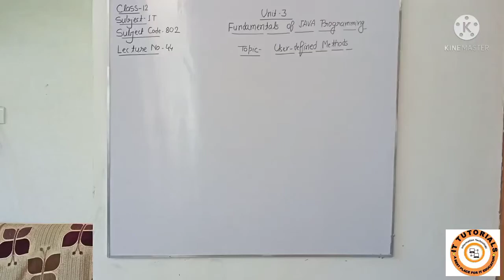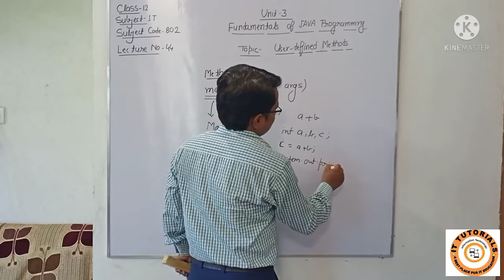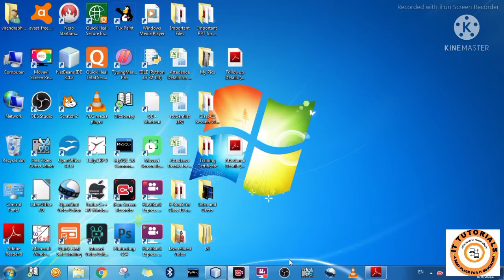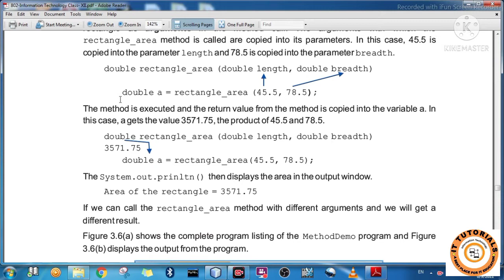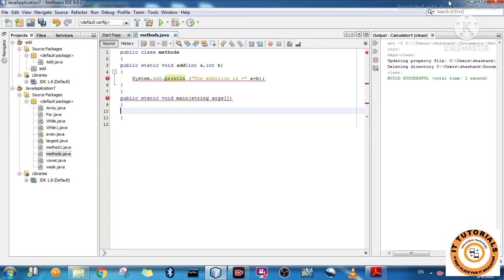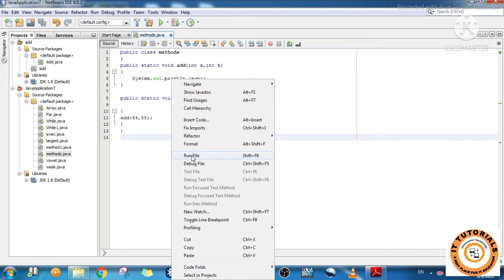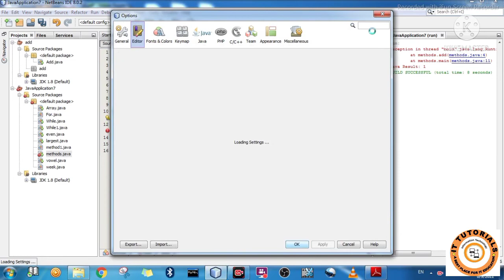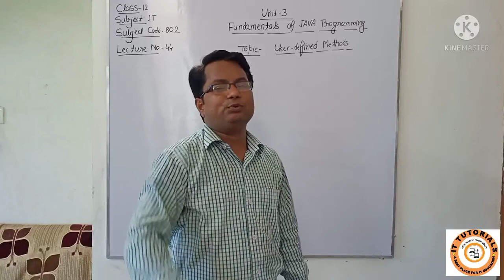User-defined Methods in Java Programming || Class-12 || Lecture No-44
Please watch this video for best understanding in easiest way for Unit-3  Fundamentals of JAVA Programming   (Lecture No-44). Topic- User-defined Methods